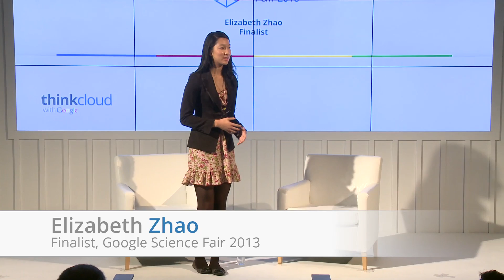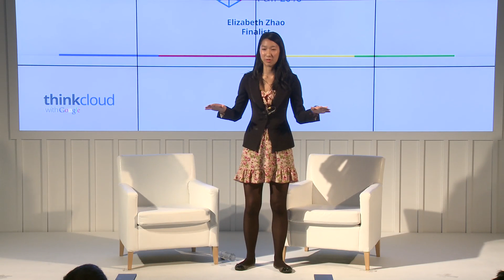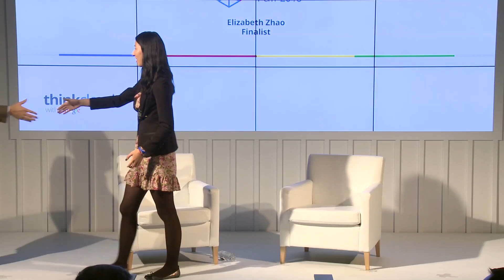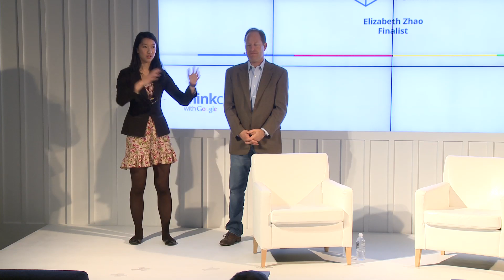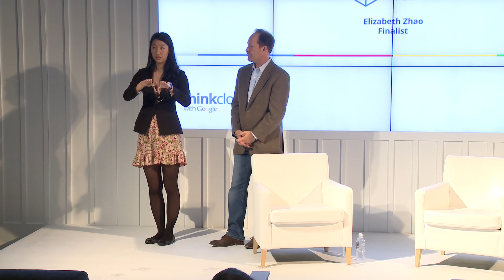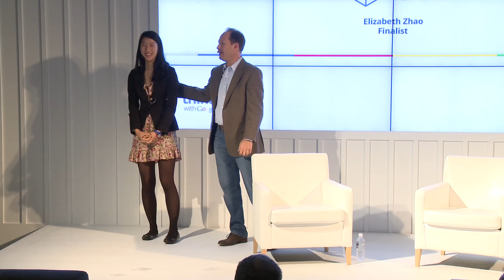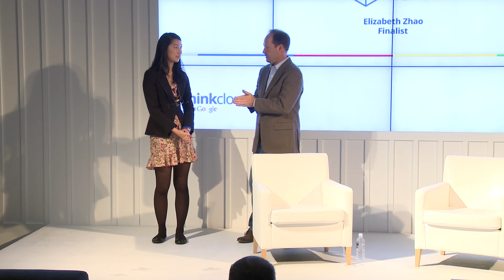Detecting Melanoma from Elizabeth Zhao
Elizabeth Zhao, a 17 year old student and Google Science Fair Finalist, develops an app for detecting Melanoma with 80% accuracy.